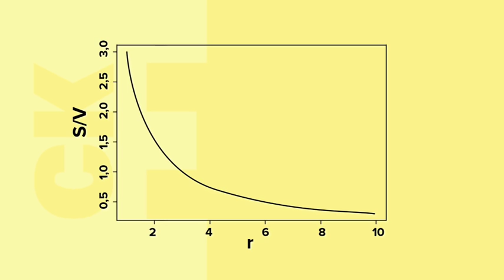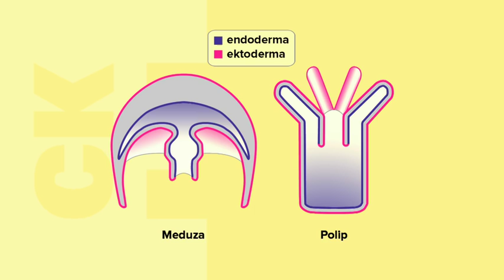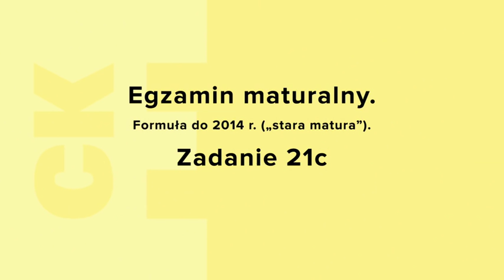Dlaczego niektóre zwierzęta nie mają narządów wymiany gazowej?